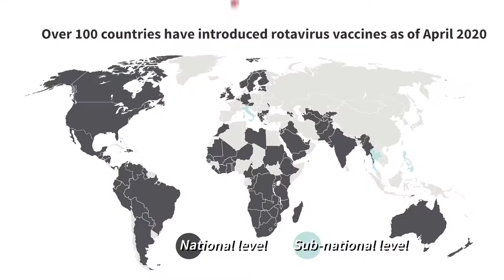How vaccination saves children's lives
What have I learned in Africa? Among many other things that I’ll vaccinate my children when I have them... Here’s why...

This is the new video that I was able to film in Benin (West Africa) just one week prior to world borders shut down because of Covid-19. The video is about the child’s Rotavirus vaccination against severe diarrhea disease which kills 180 000 children globally each year. That number seems almost unreal, right!!!? Especially now that we count coronavirus cases. 180 thousand children across the world that didn’t even have a chance to really start their lives...

I know that vaccination is a very touchy subject amongst mothers and opinions vary, but having lived in Senegal for 4 years and having worked all across the African continent over the past 10 years for various NGO’s UNICEF, Plan International, USAID, Johns Hopkins University CCP, and many others, I have witnessed firsthand what happens when children are not vaccinated.

You see many cases of young people or adults with bodies terribly deformed by polio disease because the vaccination wasn’t available back then for them... Many parents in Africa lose their children because of diseases such as diarrhea that are so easily preventable. We don’t see these cases in developed countries, because we eradicated them thanks to the vaccination. So the fear is gone, and we think vaccination is no longer needed. Well, quite the opposite. We should just continue. I was vaccinated as a child, and I’ll vaccinate my children once I have them. Just as a mother I interviewed, Wouru, says in this video: “It’s better to prevent than treat.” And even more, when treatment is not the case because you lose your child or the damage can’t be undone like with polio. Rotavirus vaccine, for example, can help prevent some of those diarrhea-related deaths.

I’m grateful to Gates Foundation for financing projects like this and that with RAVIN @jsihealth @cdcgov & @cdcglobal and their great team Brian Castro & Andrew Lahn I was able to explore another country in Africa.